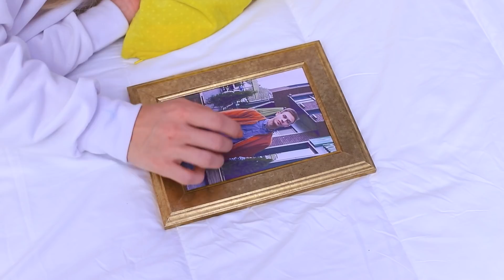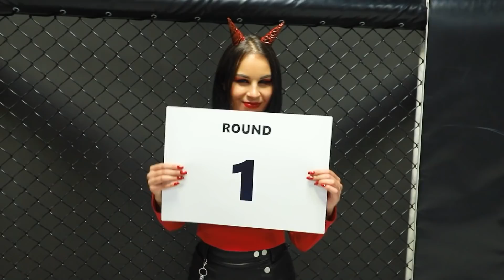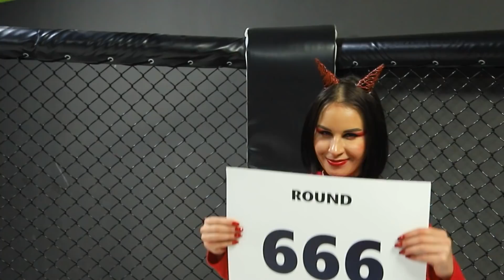นางฟ้าปะทะนางมาร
สาวเป๊ปซี่กับสาวโค้ก! จะเป็นยังไงถ้าเครื่องดื่มเป็นคน
ผู้หญิงทุกคนแตกต่างกันและก็เก่งกันไปคนละอย่าง และคุณก็จะได้เห็นอะไรที่แตกต่างกันชนิดหน้ามือเป็นหลังมือในวีดีโอใหม่ของพวกเรา

ดูเพิ่มเติม ทูม ทูม:
วิดีโอยอดนิยม: